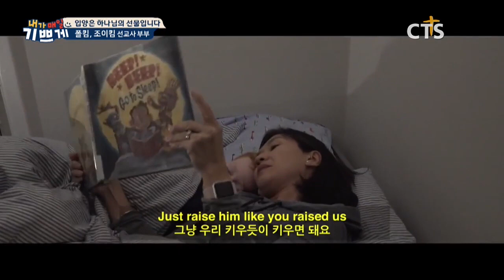폴킴, 조이킴 선교사 부부 간증 - 특별한 나의 자녀들 "입양은 하나님의 선물입니다"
장애가 있는 두 아이를 입양한,
폴킴 조이킴 선교사 부부!

아이들에게 있던 '상처와 아픔'
"예수님의 사랑으로 무조건 품어주었습니다"

주님을 증거하며, 입양 부모의 참 사랑의 모습을 보여주는 부부,
이 가정에 하나님의 축복과 은혜가 항상 넘치길 기도합니다!